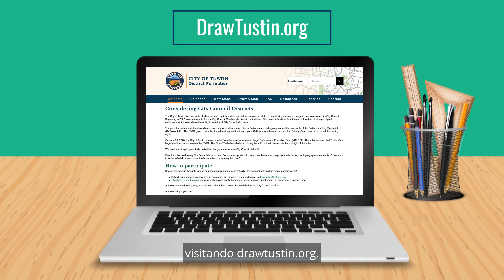Tustin is Considering Shift to City Council Districts - Subtitles in Spanish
¿Desea ayudar a formar el futuro de la ciudad? La ciudad de Tustin está considerando el cambio a los distritos municipales de la ciudad y necesitamos su ayuda para hacer potencialmente ese cambio. Debería cambiar la ciudad a los distritos municipales las nuevas líneas de distrito determinarán quién representa a usted y su comunidad en el ayuntamiento de Tustin. Como residente de Tustin, le invitamos a que participe en este proceso. Puede compartir lo que piense sobre barrios específicos y comunidades e incluso remitir un mapa de los nuevos distritos propuestos. Esta ciudad celebra actualmente reuniones públicas y recopila comentarios de la comunidad para asegurarse de que se da la oportunidad a todos de ser escuchados. Puede encontrar antecedentes, herramientas para dibujar mapas y otras oportunidades de participar visitando drawtustin.org.